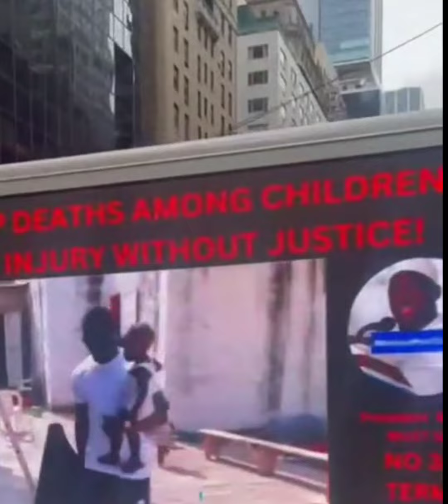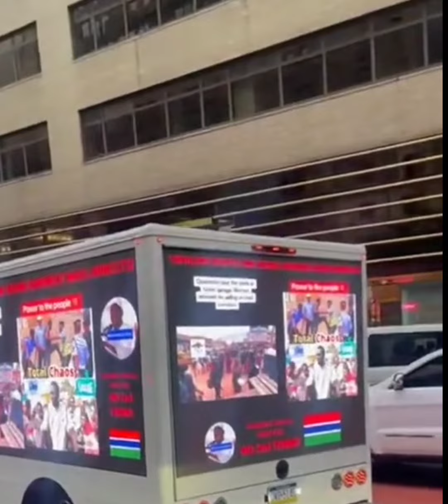The Gambian- Protesters in USA with a caravan-car iwith screens plan to exposed the government .